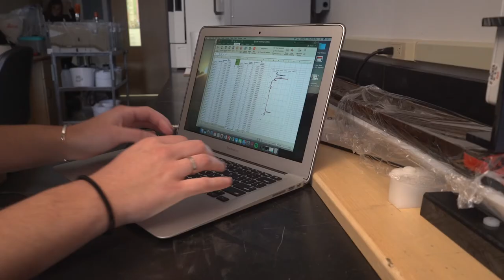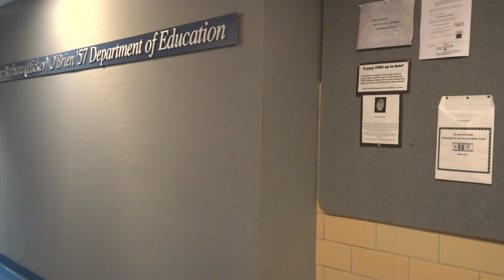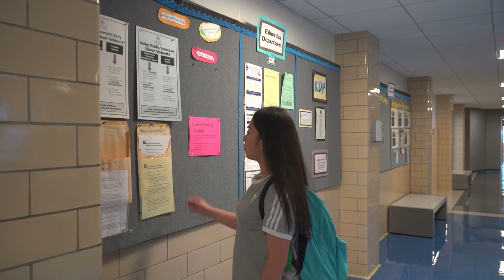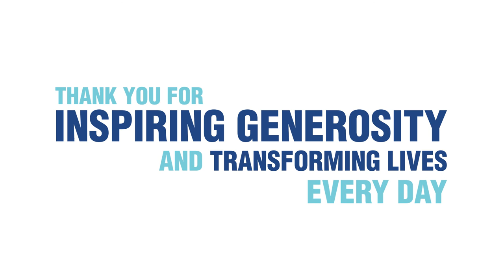Transforming Lives: The Impact of the Worcester State Foundation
Hear three Worcester State students describe how donors to the Worcester State Foundation have impacted their lives. For more information about the Foundation, visit: